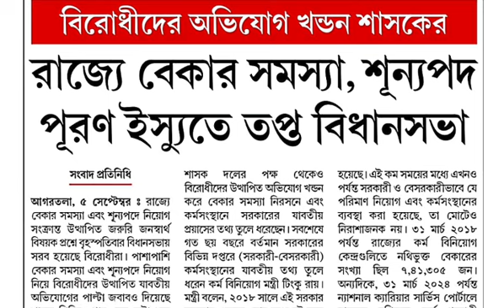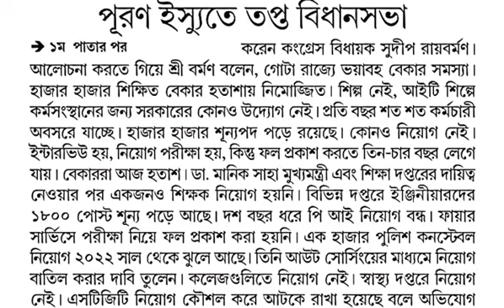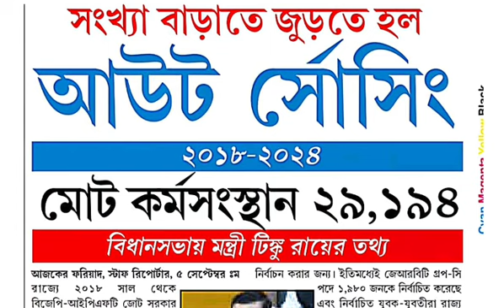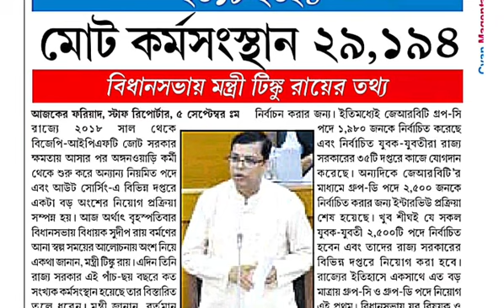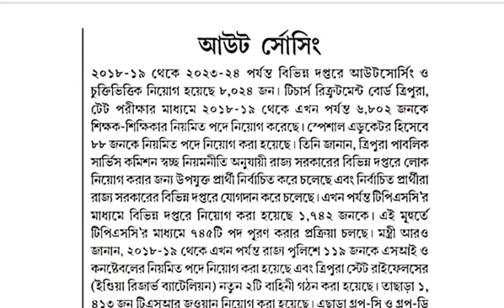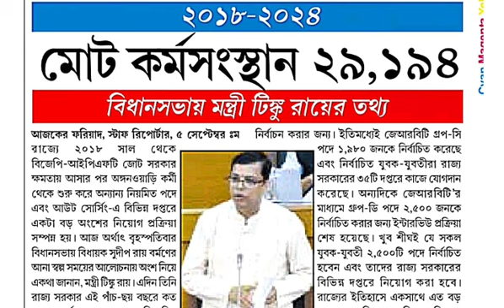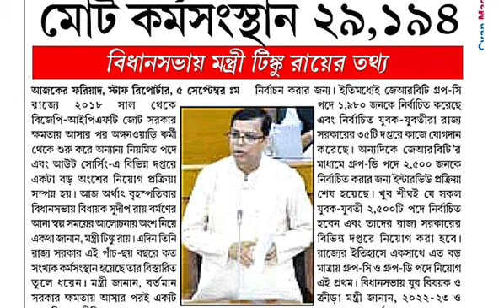বেকার সমস্যা সমাধানে সরকারের শ্রেষ্ঠ উদ্যোগ📍JRBT Group-D Result📍Special Executive Result